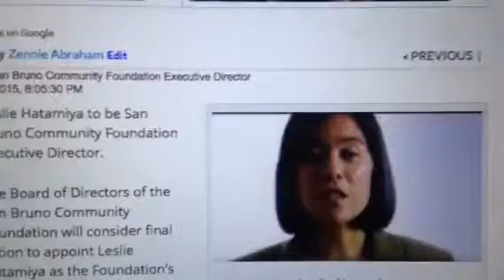Leslie Hatamiya San Bruno Foundation Executive Director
Zennie62 Leslie Hatamiya San Bruno Foundation Executive Director.

Leslie Hatamiya to be San Bruno Community Foundation Executive Director.

The Board of Directors of the San Bruno Community Foundation will consider final action to appoint Leslie Hatamiya as the Foundation’s first Executive Director effective Feb. 1. Ms. Hatamiya, a San Bruno resident, led the California Bar Foundation as its Executive Director from 2004 to 2012.

“The San Bruno Community Foundation presents a unique opportunity to benefit San Bruno’s dynamic, diverse, and resilient community over the long term,” said Ms. Hatamiya. “I would be honored to help build the Foundation into a valuable community resource that supports all of San Bruno.” More - vlog produced by Zennie Abraham Zennie62 Blog - youtube video